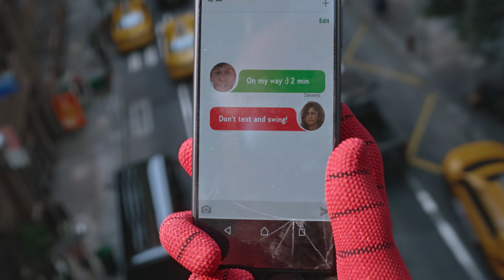SPIDER-MAN FAR FROM HOME LAST 5 MINUTES IN 4K | DOLBY 5.1 | IMAX